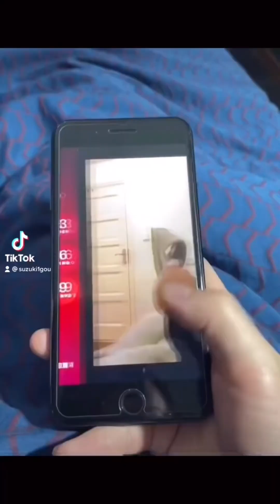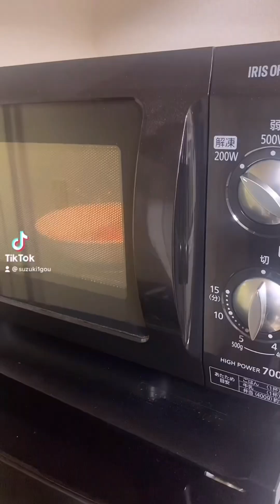Suzuki (*´Д｀*) funny ohio long video😂😂😂